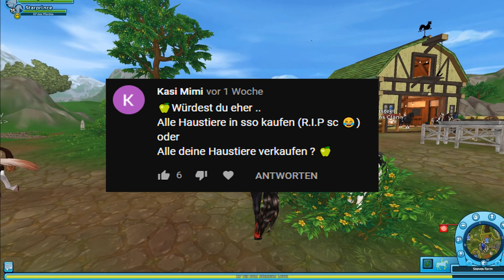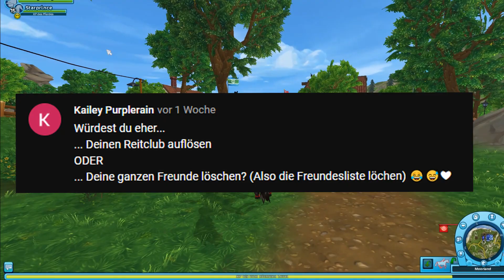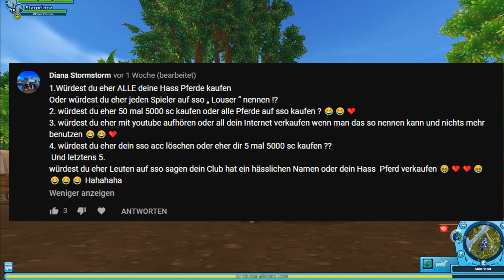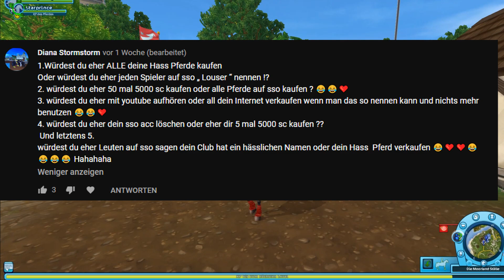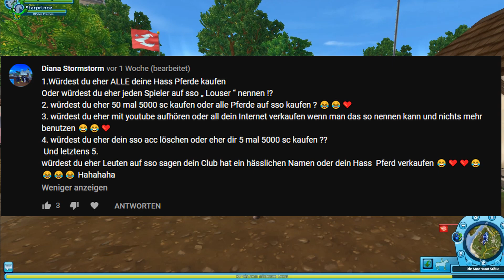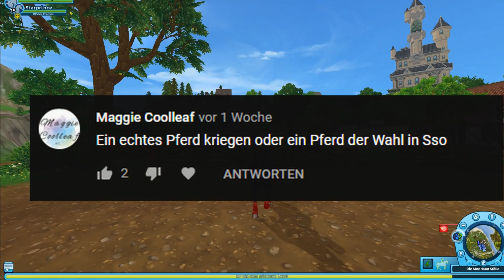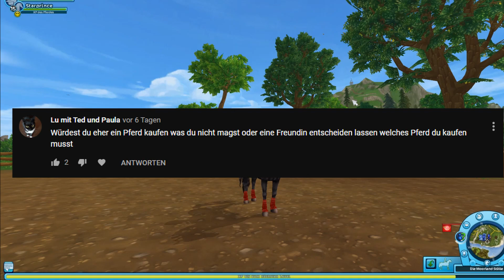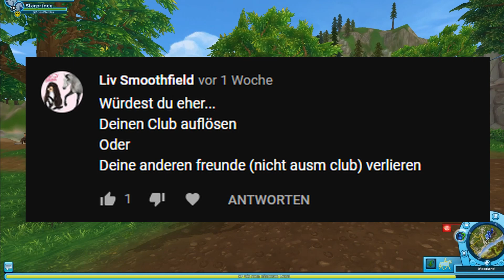Würdest du EHER.... Teil 1 || SSO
Würdest du eher Teil 1
Eure Fragen im Video werden nun beantwortet ^^

Mein Equipment:
Mikrofon: Rode NT-USB
Headset: Logitech G430
Thumpnails: Gimp
Bearbeitungsprogram: Movavi Video Editor 14 Plus
Aufnehmen: Bandicam
Stream: OBS Streamlabs

Name: Kate Mysteryward
Auf welchen Server bist du?
-Ich bin auf dem 7 deutschen Server

Kann ich mit dir befreundet sein?
-Dies ist momentan leider nicht möglich :)

Kann ich mal mit dir aufnehmen?
- Momentan eher weniger :)

Kann man dich in SSO treffen?
- Wenn ich Online bin und Zeit habe, könnt ihr gerne vorbeikommen :)